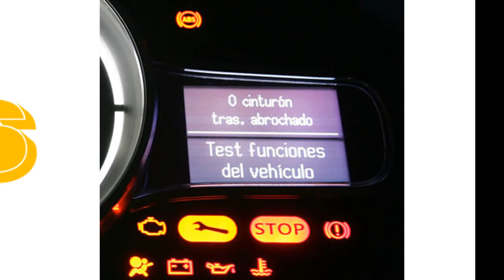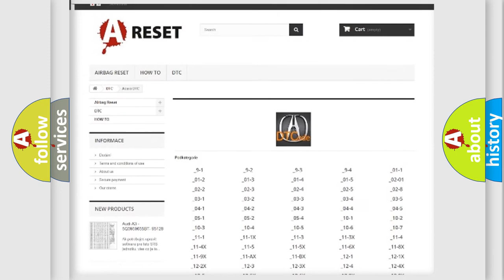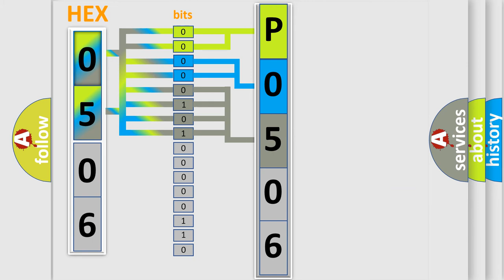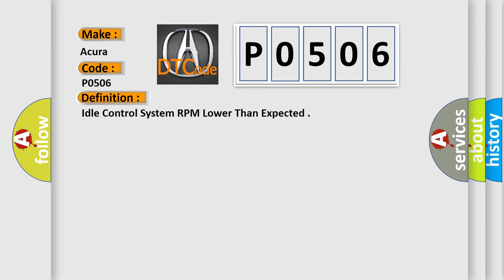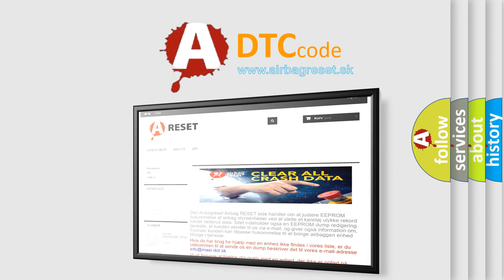DTC Acura P0506 Short Explanation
Make:
Acura
Code:
P0506
Definition:
Idle Control System RPM Lower Than Expected
Description:
The execution time is once per driving cycle and the duration time is 20 seconds or more. Throttle fully closed, fuel trim 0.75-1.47, intake air temperature 19 ºF (-7 ºC) and battery voltage 10.5 or more. If the actual idle speed varies beyond a specified value from the target speed over a certain period of time, the PCM detects a malfunction. The actual idle speed is at least 100 rpm less than the target idle speed for at least 20 seconds. NOTE: Before you troubleshoot, record all freeze data and any on-board snapshot.
Cause:
Dirt, carbon, or damage in the throttle bore
Damaged air cleaner element
Incorrect DATA LIST parameter conditions
Poor connections or loose terminals at the throttle body and the PCM
Faulty throttle body
Faulty PCM